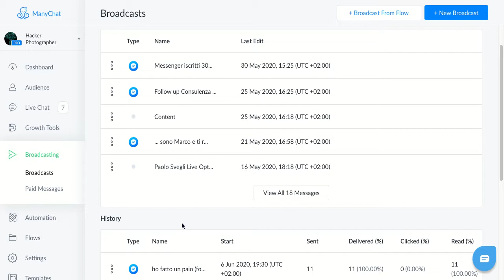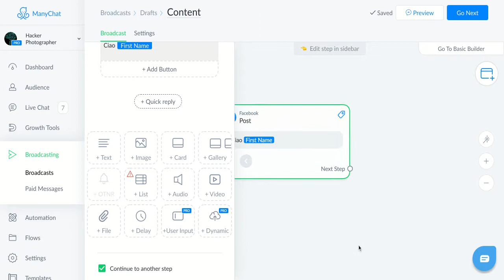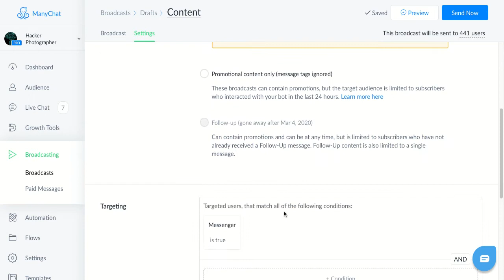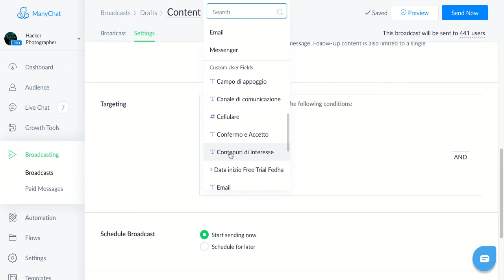[TUTORIAL] Come inviare un broadcast con Facebook Messenger usando Manychat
Video pillola che fa parte del corso completo dedicato a Manychat, la piattaforma di Messenger Marketing leader di mercato.

Ti permette di inviare messaggi su Messenger, Email e SMS e di profilare la tua lista clienti in modo super dettagliato.

Lavori nella fotografia e ogni giorno cerchi di trovare risposte alle domande:
Come posso avere ➕ Contatti?
Come posso chiudere ➕ Contratti?

Parliamo di strategia, marketing e tecnologia per aumentare il business fotografico.